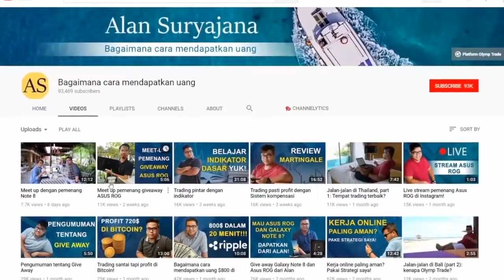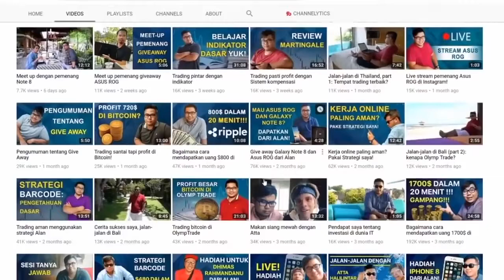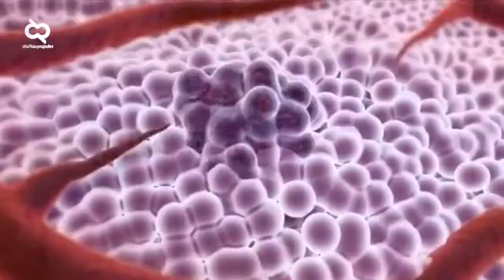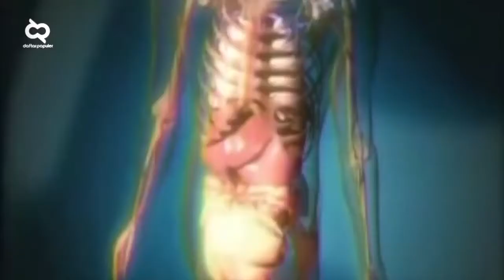10 Manusia Aneh Yang Ada Di Dunia